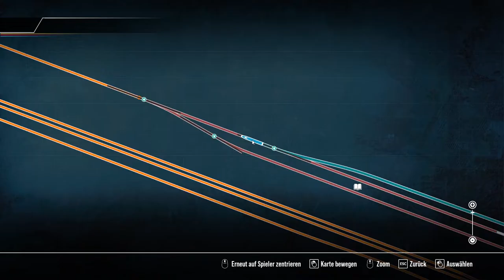Kohleschlepper - Train Sim World 2 (Tees Valley Line)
Im heutigen Video lösen wir einen Lokführer ab. Eine BR Class 37/5 RF wartet am Redcar Mineral Terminal. Wir beladen die HEAs und bringen diese zum Rangierbahnhof Tees.